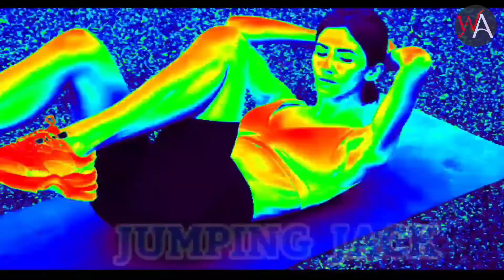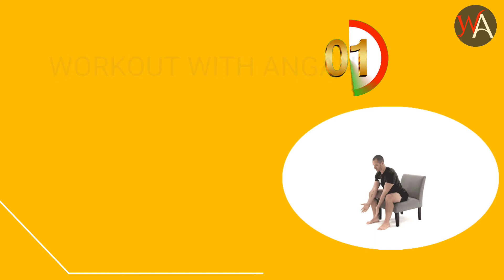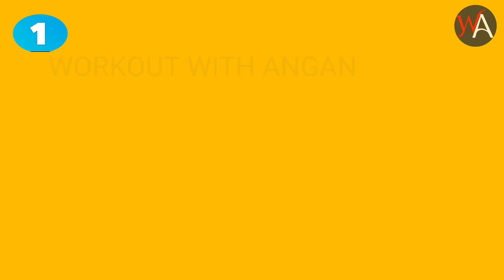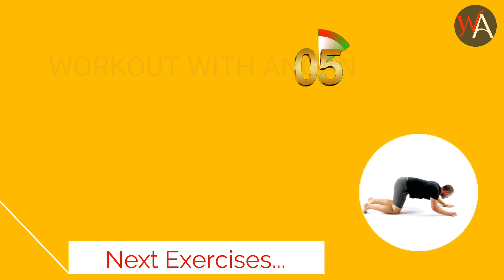LOSE BELLY FAT IN 7 DAY'S CHALLENGE ll LOSE BELLY FAT IN 1 WEEK AT HOME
0 MINUTE  FAT BURNING WORKOUT FOR BIGINNER (NO EQUIPMENT REQUIRED)
20 min fat burning, full body workout you can do at home workout any equipment a workout designed for total beginner!wether you are just getting  into fitness, or are getting back in the fitness game

30 MINUTE BELLY FAT BURN LOWER AND BELLY ll  LOSE BELLY FAT
Say Bye bye to your belly fat with this 30 minute workout you can easily do at home.  This is an effective, Intensive fat burning workout program geared towards burning the fat from your.

The exercises are a perfect match of Cardio, full 👌 body and abdominal routines, so that you can have a complete, fat-melting exercises program for your stomach.

20 MINUTE BELLY FAT BURN LOWER AND BELLY ll  LOSE BELLY FAT
Say Bye bye to your belly fat with this 30
minute workout you can easily do at home.  This is an effective, Intensive fat burning workout program geared towards burning the fat from your.

20 MINUTE BELLY FAT BURN LOWER AND BELLY ll  LOSE BELLY FAT

30 MINUTE BELLY FAT BURN LOWER AND UPPER BELLY ll  LOSE BELLY FAT full body workout

HOW TO LOSE BELLY FAT IN ONE MONTH AT HOME (NO EQUIPMENT)

0 MINUTE  FAT BURNING WORKOUT FOR BIGINNER (NO EQUIPMENT REQUIRED)
20 min fat burning, full body workout you can do at home workout any equipment a workout designed for total beginner!wether you are just getting  into fitness, or are getting back in the fitness game

30 MINUTE BELLY FAT BURN LOWER AND BELLY ll  LOSE BELLY FAT

20 MINUTE BELLY FAT BURN LOWER AND BELLY ll  LOSE BELLY FAT

20 MINUTE BELLY FAT BURN LOWER AND BELLY ll  LOSE BELLY FAT

30 MINUTE BELLY FAT BURN LOWER AND UPPER BELLY ll  LOSE BELLY FAT full body workout